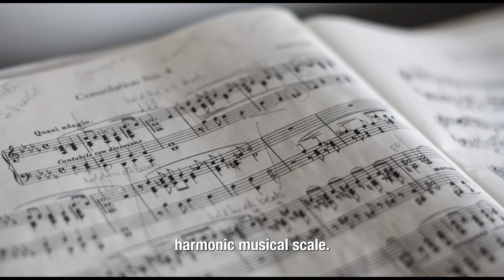MAPPING DIALECTS - Arabic Language on a Harmonic Scale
With the many various dialects of the Arabic language can be placed within a harmonic musical scale, there is a massive range in sounds and expressions that are specific to each culture due to their own personal history, ethnicity and exposure to other civilisations.

This video takes a quick stab at placing the 20 various Arab national dialects on a scale that encompasses smooth and elegant speech to a much more harsh and sharp tonality and expression.